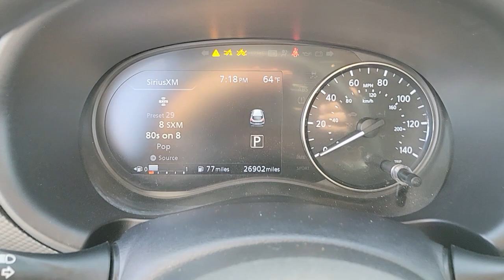2021 NISSAN KICKS Las Vegas, Henderson, Boulder City, Willow Branch, Nelson, NV P14033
Super Black Used 2021 NISSAN KICKS available in Las Vegas, Nevada at Gaudin Ford. Servicing the Henderson, Boulder City, Willow Branch, Nelson, NV area.
2021 NISSAN KICKS SV FWD - Stock#: P14033 - VIN#: 3N1CP5CV4ML466555

Gaudin Ford
6625 West Roy Horn Way

Recent Arrival! Certified. Clean CARFAX. CARFAX One-Owner. 31/36 City/Highway MPG 4-Wheel Disc Brakes 6 Speakers ABS brakes Dual front impact airbags Dual front side impact airbags Electronic Stability Control Front anti-roll bar Front wheel independent suspension Fully automatic headlights Knee airbag Low tire pressure warning Occupant sensing airbag Overhead airbag Rear Parking Sensors Rear side impact airbag Remote keyless entry Steering wheel mounted audio controls.brNissan Details:brbr  * Includes Car Rental and Trip Interruption Reimbursement. 3 month SiriusXM trial subscription.br  * Limited Warranty: 84 Month/100000 Mile (whichever comes first) from original in-service datebr  * Roadside Assistancebr  * Vehicle Historybr  * Transferable Warrantybr  * 167 Point Inspectionbr  * Warranty Deductible: $100brbrbrWe have been serving the community since 1922 we invite you to visit our store and see our large inventory of Cars SUVs and Trucks.brbrbrGaudin Ford proudly offers our customers home delivery services virtual product presentations and home test drives. Inquire for details.
Side Impact Beams,Rear Parking Sensors,Blind Spot Warning (BSW) Blind Spot,Automatic Emergency Braking (AEB),Lane Departure Warning (LDW) Lane Departure Warning,Collision Mitigation-Front,Collision Mitigation-Rear,Driver Monitoring-Alert,Tire Specific Low Tire Pressure Warning,Dual Stage Driver And Passenger Front Airbags,Curtain 1st And 2nd Row Airbags,Airbag Occupancy Sensor,Rear Child Safety Locks,Outboard Front Lap And Shoulder Safety Belts -inc: Rear Center 3 Point, Height Adjusters and Pretensioners,RearView Monitor Back-Up Camera,Front Bucket Seats -inc: 6-way manual drivers seat w/driver seat armrest and seat lifter and 4-way manual front passengers seat,6-Way Driver Seat,Passenger Seat,60-40 Folding Bench Front Facing Fold Forward Seatback Rear Seat,Manual Tilt/Telescoping Steering Column,Sport Steering Wheel,Front Cupholder,Rear Cupholder,Compass,Remote Releases -Inc: Mechanical Cargo Access and Mechanical Fuel,Cruise Control w/Steering Wheel Controls,Distance Pacing,Automatic Air Conditioning,HVAC -inc: Underseat Ducts,Illuminated Glove Box,Driver Foot Rest,Full Cloth Headliner,Cloth Door Trim Insert,Urethane Gear Shifter Material,Interior Trim -inc: Metal-Look/Piano Black Instrument Panel Insert, Metal-Look Door Panel Insert, Piano Black Console Insert and Chrome/Metal-Look Interior Accents,Day-Night Rearview Mirror,Driver And Passenger Visor Vanity Mirrors w/Driver Illumination, Driver And Passenger Auxiliary Mirror,Full Floor Console w/Covered Storage and 1 12V DC Power Outlet,Front And Rear Map Lights,Fade-To-Off Interior Lighting,Full Carpet Floor Covering,Carpet Floor Trim,Cargo Space Lights,Instrument Panel Bin, Driver And Passenger Door Bins,Delayed Accessory Power,Systems Monitor,Outside Temp Gauge,Digital/Analog Appearance,Seats w/Cloth Back Material,Manual Adjustable Front Head Restraints and Manual Adjustable Rear Head Restraints,2 Seatback Storage Pockets,Front Center Armrest,Engine Immobilizer,1 12V DC Power Outlet,Air FiltrationIntegrated